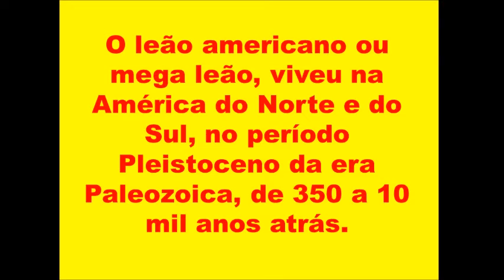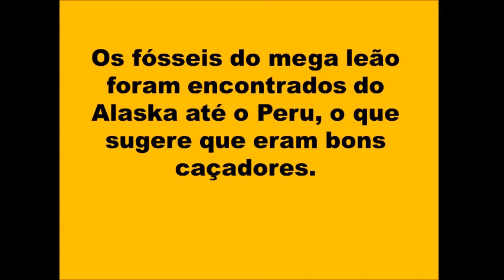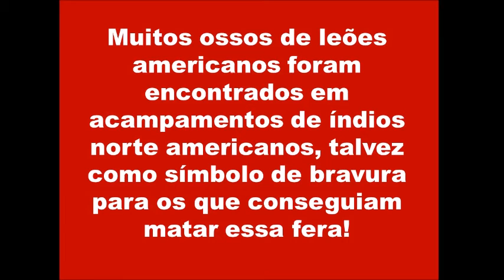Leão Americano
Nome científico: Panthera atrox